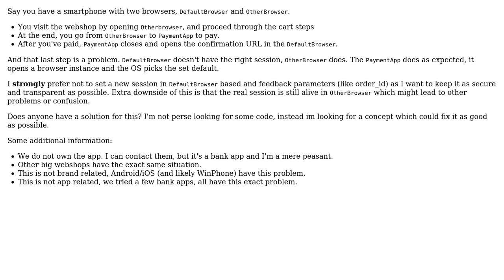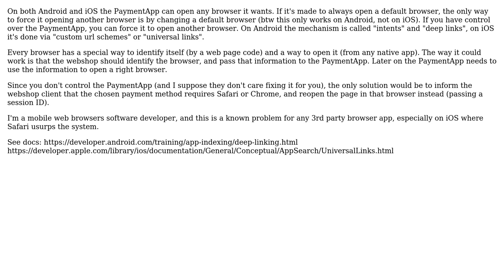Software Engineering: App opening standard browser instead of active browser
With thanks & praise to God, and with thanks to the many people who have made this project possible! | Content (except music & images) licensed under CC BY-SA | Music | Images & others | With thanks to user y o user Martijn user battlmonstr and the Stack Exchange Network Trademarks are property of their respective owners. You are responsible for your own actions.